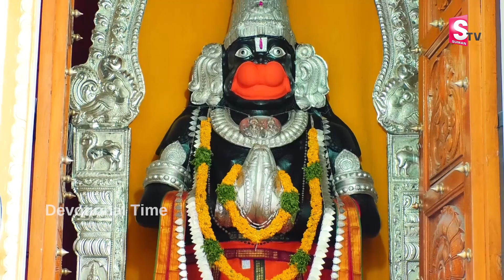ఈ రోజు ఈ పాటలు వింటే ఆంజనేయుడు మిమ్మల్ని కాపాడతారు || sharanam sharanam hanumantha